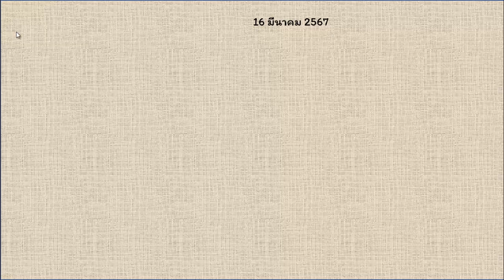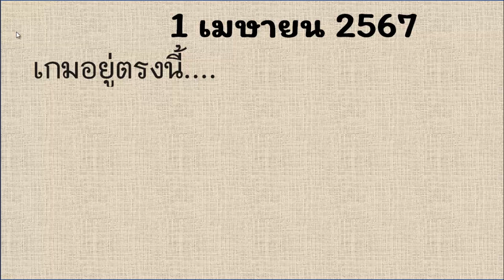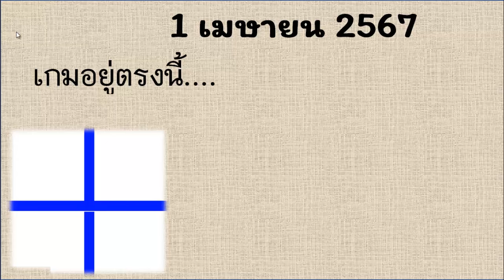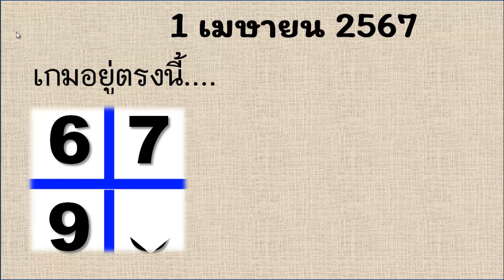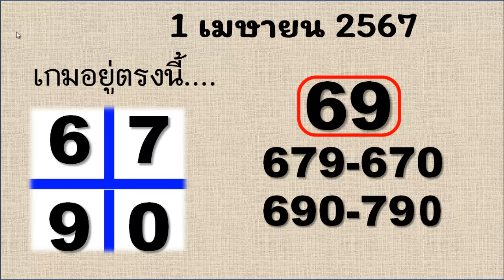ไทยเคล็ดลับ หวยไทยรัฐ เลขทดลองออก thailand lottery หวยงวดนี้ 1 เมษายน 2567